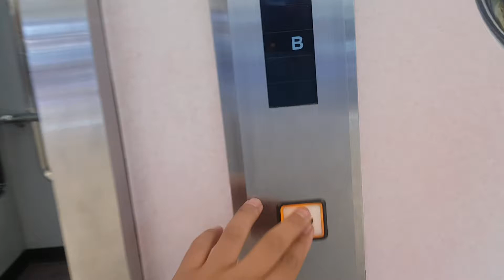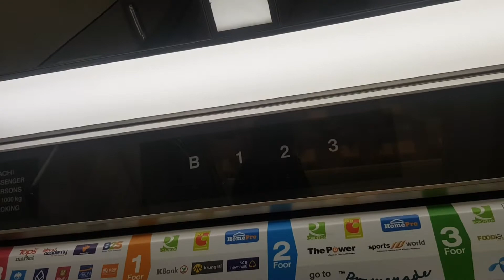Elevator Fashion Island Bangkok